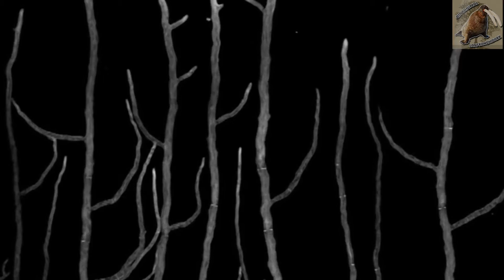Hormigas zombie | Enfermedades de los animales| (Enfermedades fúngicas) (Hormigas)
Hormigas zombie (Cordyceps unilateralis)